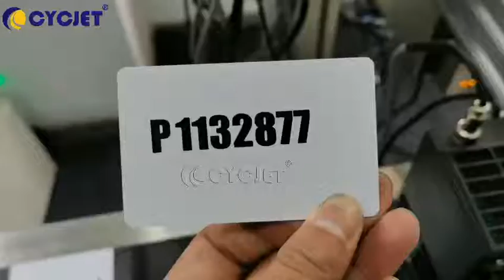Test of CYCJET ALT500UV Piezo High-resolution UV Inkjet Printer Printing Letters No on PVC Cards